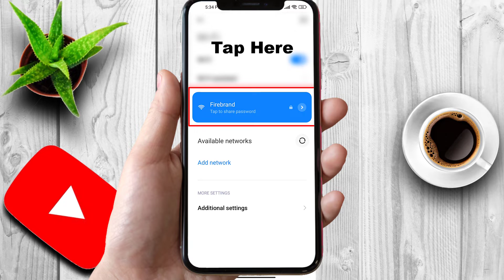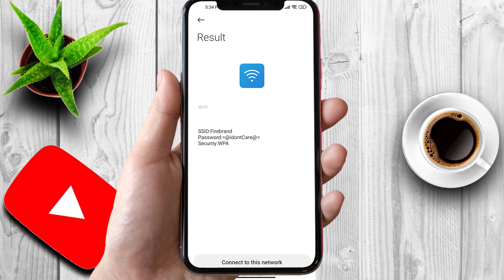How To See Wifi Password On Android Phone Without Root | How To Connect Wifi Without Password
This Video About how to see wifi password on android phone without root

how to view saved wifi password on android without root
how to see wifi password without root
how to see wifi password on android phone without root 2020
how to find wifi password on android phone
wifi password,how to see connected wifi password on android phones without root
see wifi password on android phone without root 2020
how to see wifi password on android phone without root 2022